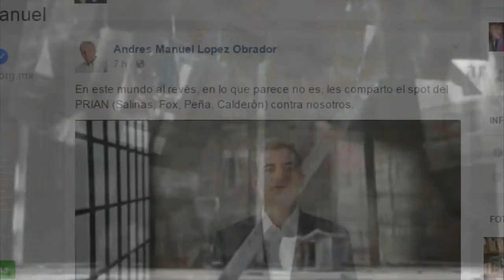No Le Recorten El Dinero A Las Escuelas-Emiliano Hernández Camargo